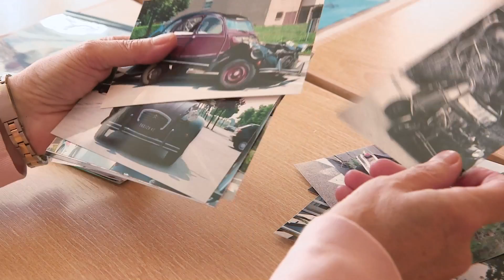2CV Tornado 1 27